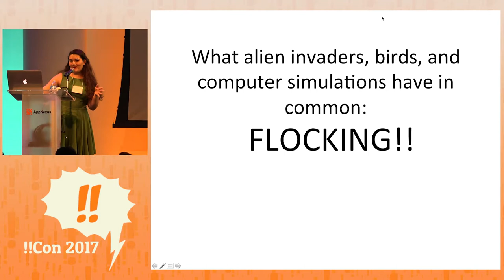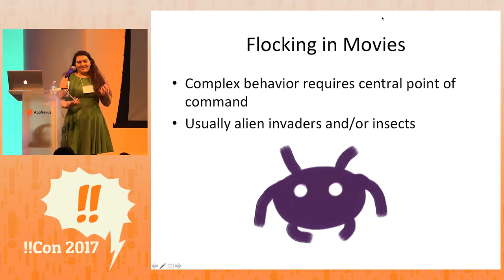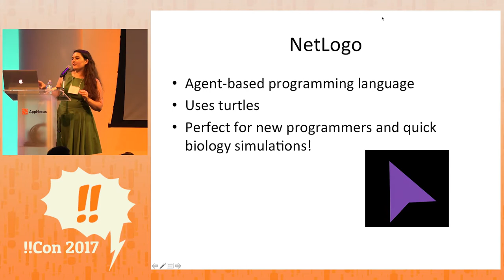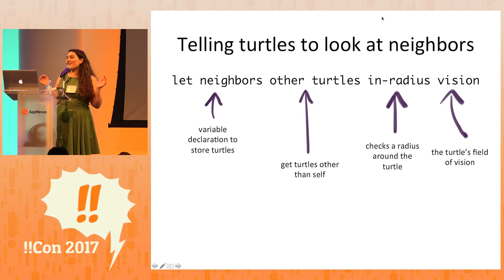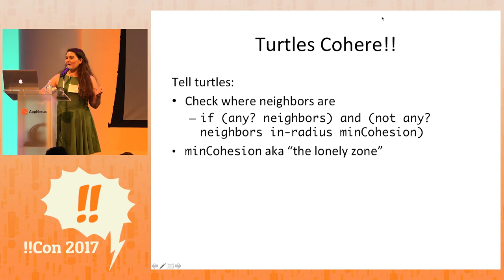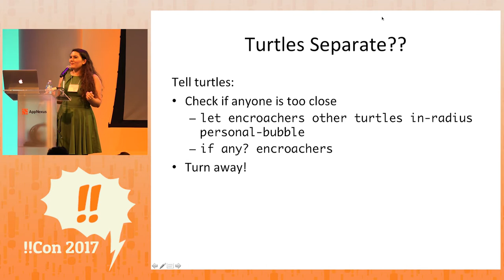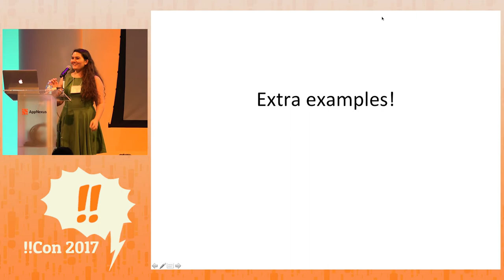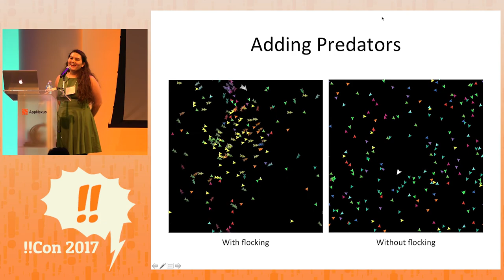!!Con 2017: What Alien Invaders, Birds, and Computer Simulations have in Common: Flocking!!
What Alien Invaders, Birds, and Computer Simulations have in Common: Flocking!! by Jan Mitsuko Cash

Real flocks aren’t what they’re like in the movies. You’ve probably seen flocking behavior in The Avengers, the latest Star Trek movie, or even in the Ender’s Game books. Flocks are groups of individuals, usually birds (or invading aliens when it comes to Sci-Fi), that are collectively moving together. The flocks in movies show individuals forming complex patterns, but they’re all easily taken down by targeting a centralized point of command. In reality, flocking behavior is a lot simpler and there doesn’t need to be any coordination between individuals–that means your favorite protagonists probably wouldn’t have won when they came up against flocks!

Jan is an editor at No Starch Press and freelance Japanese to English translator. Sometimes she programs, usually with turtles.